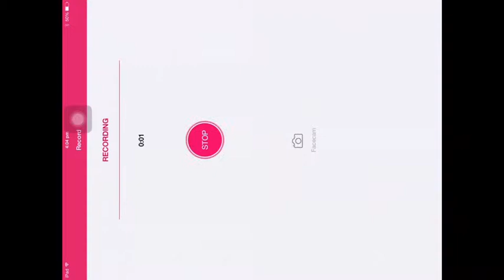Playing mottos.is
It's a little lagged but it should be good